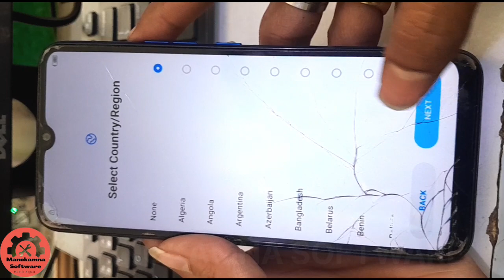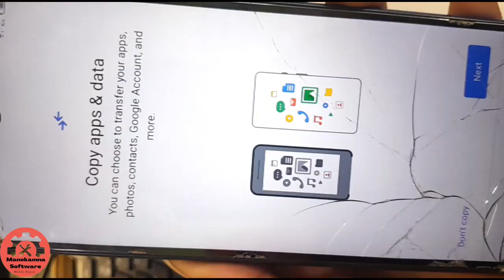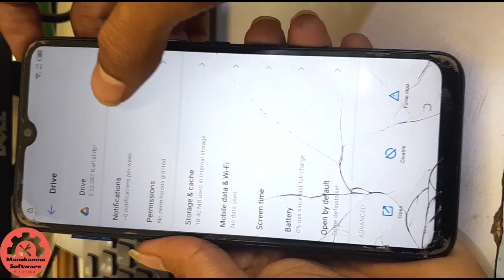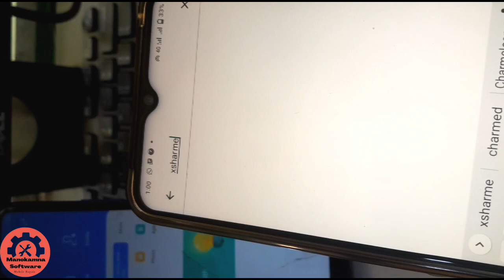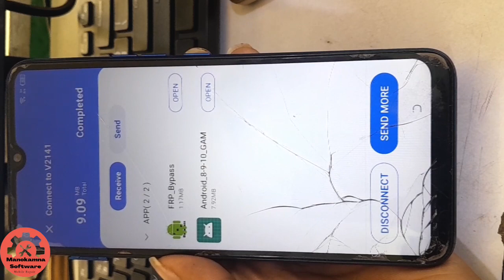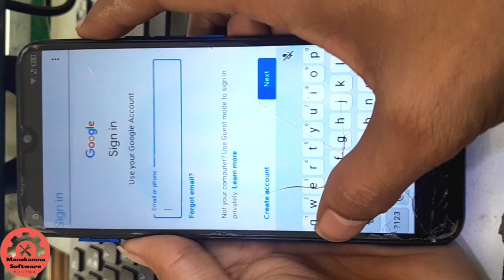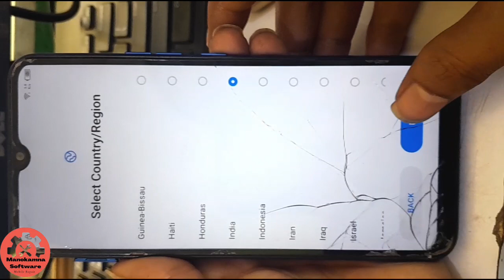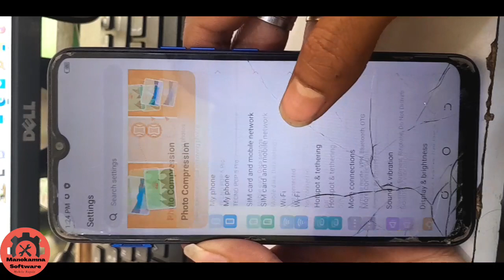Tecno Pop 5 Pro Frp Bypass || Without PC || Android 11 Frp Bypass Solution || Frp Bypass New Method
How to bypass frp tecno mobile
How to bypass frp tecno Pop 5 Pro
tecno Pop 5 Pro frp Bypass solution
Tecno Pop 5 pro Google account bypass
tecno Google account bypass solution
Tecno Google account problem
Tecno frp Bypass solution 2023
Android 11 frp Bypass solution
Tecno frp Bypass solution New